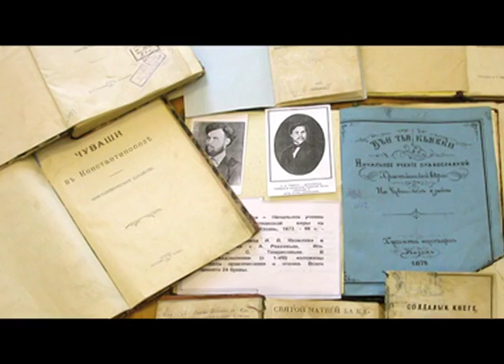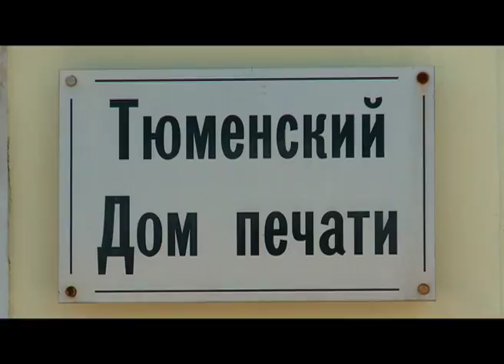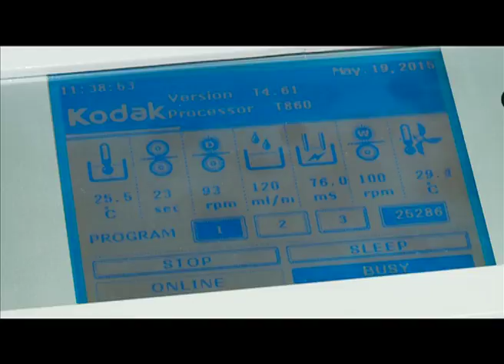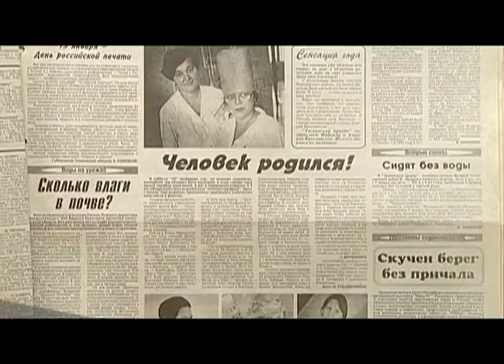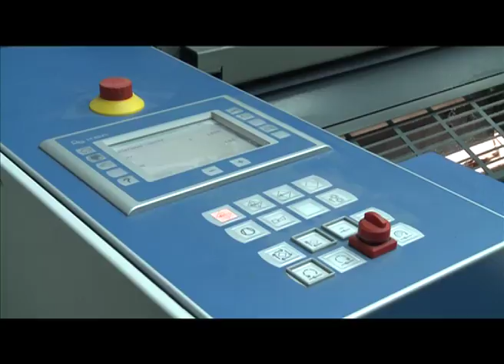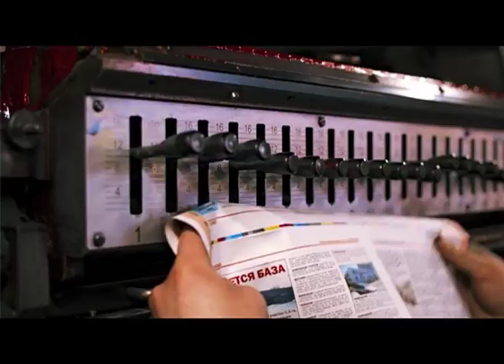Репортер. Печатное дело. 95 лет у станка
С чего начиналась печатная история Тюмени?
Как развивалось производство?
Как тюменские печатники прошли советское время?
И с чем встречают свой юбилей?
Ответы в программе "Репортер" с Ларисой Соловьевой